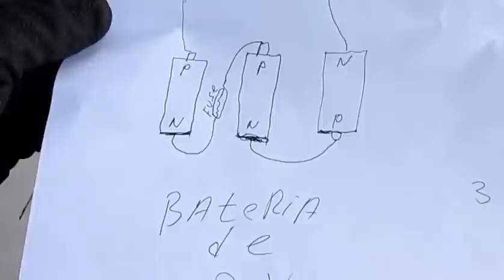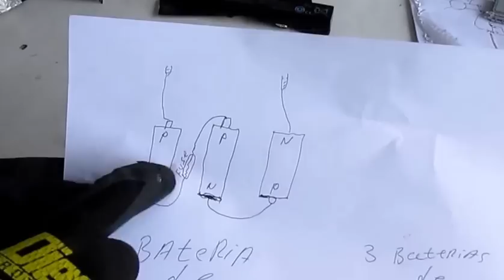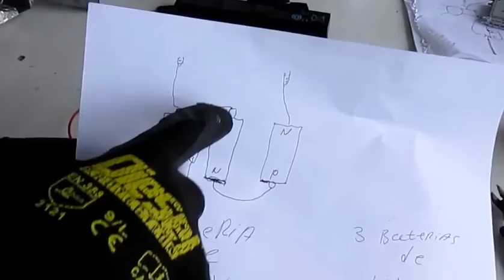COMO HACER UNA BATERIA DE 12 V. UTILIZANDO 3 BATERIAS DE 4 V CADA UNA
COMO HASER UNA BATERIA DE 12 V UTILIZANDO 3 BATERIAS DE 4 V CADA UNA CON FUSIBLE DE PROTECCION
BATERIAS RESICLADAS  DE LAPTOP VIDEO # 1 DE 2